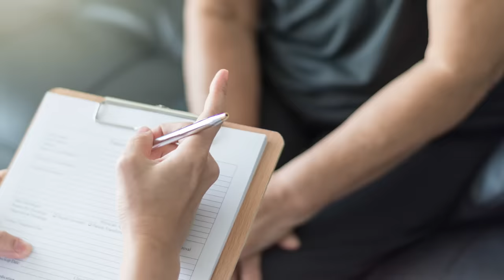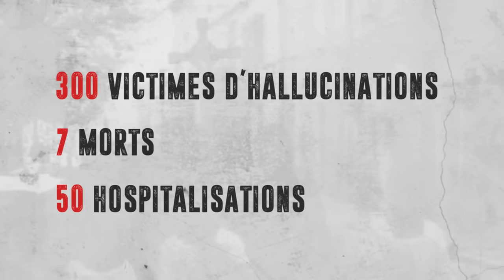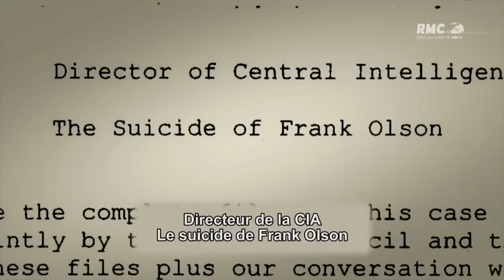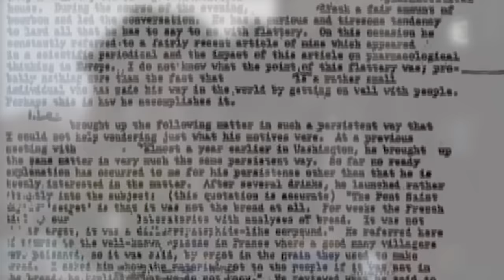UN MYSTÈRE NON RÉSOLU